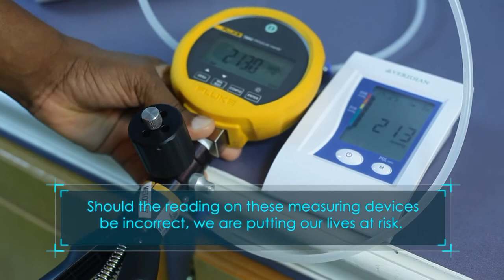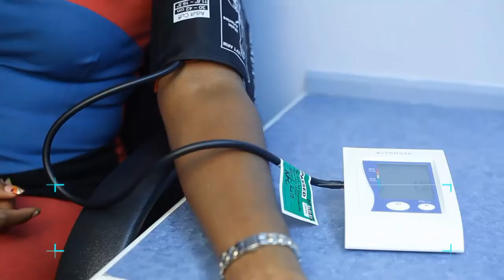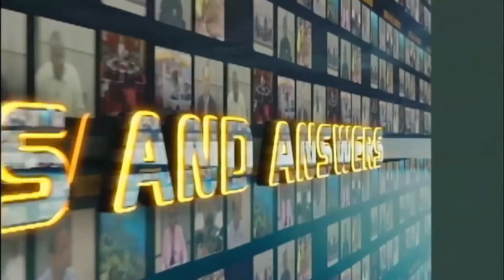Issues and Answers: Hypertension Awareness Month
The month of May is Hypertension Awareness Month. The Saint Lucia Hypertension and Diabetes Association (SLHDA) works to sensitize the public on lifestyle diseases year-round.